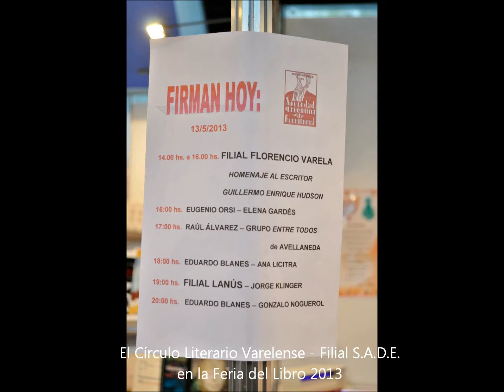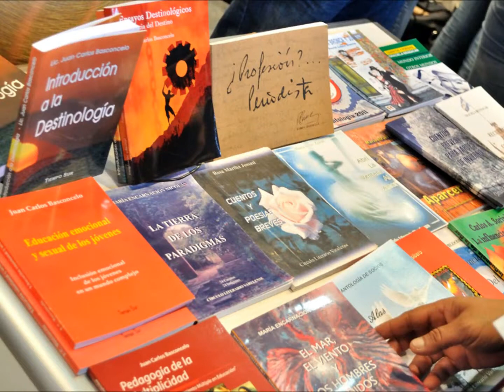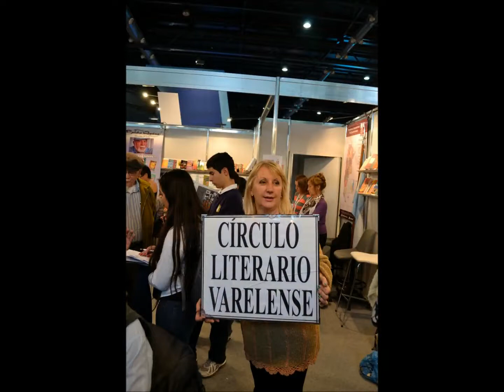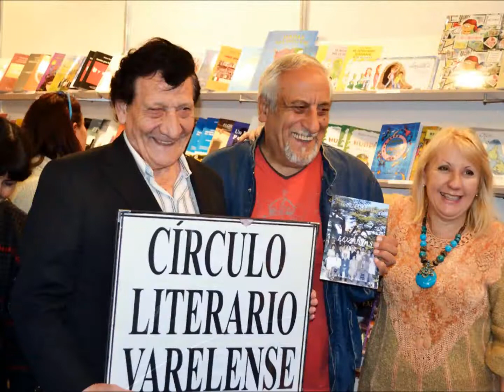Círculo Literario Varelense -- S.A.D.E. En la Feria del Libro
13/05/2013 - También el Circulo Literario Varelense a través de la Sociedad Argentina de Escritores (S.A.D.E.) con delegación en Florencio Varela. Más de 40 escritores varelenses viajaron hasta la feria, desde la Subsecretaría de Cultura y Educación en un ómnibus cedido gentilmente por esta subsecretaría. Allá en el salón azul nuestros escritores tuvieron la oportunidad de dialogar con estudiantes, brindarse a reportajes y firmar sus libros en exposición a muchos de ello,  interesados en la poesía.
Varelaenred.com.ar